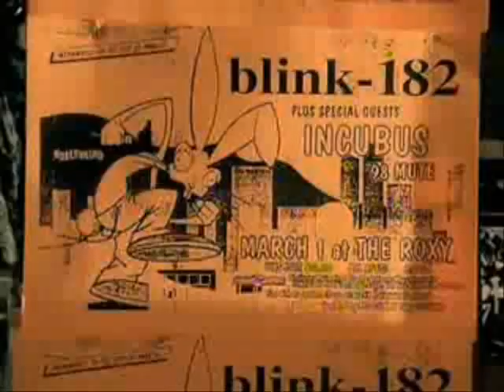Pan tribut - Blink 182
vidio feito para homenagiar essa banda maravilhosa BLINK - 182